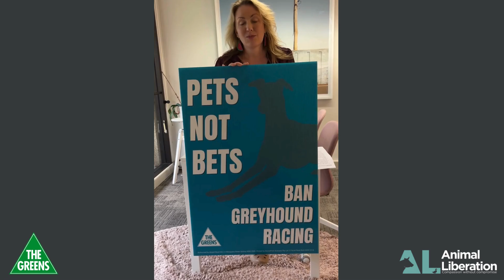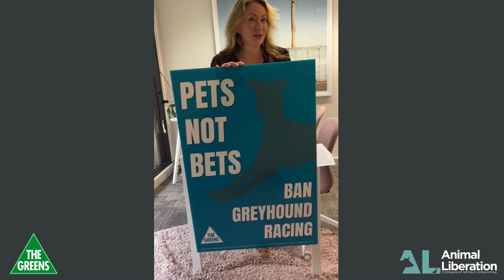Uniting against the Million Dollar Chase - Abigail Boyd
Announcing our final speaker for the Million Dollar Chase protest, Abigail Boyd MLC.

Friday, October 18 | Wentworth Park | 5pm

Together, we will make our voices heard, demanding an end to this industry.